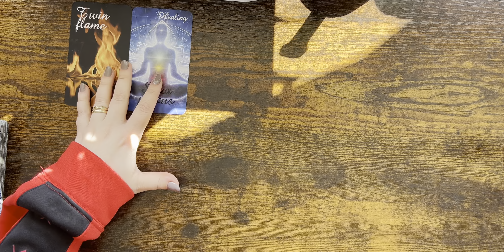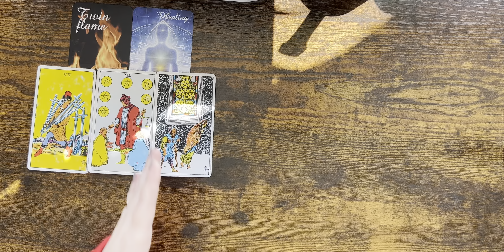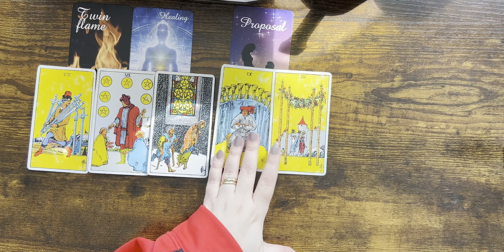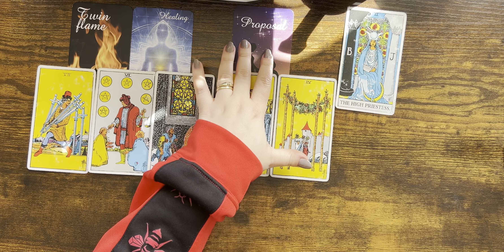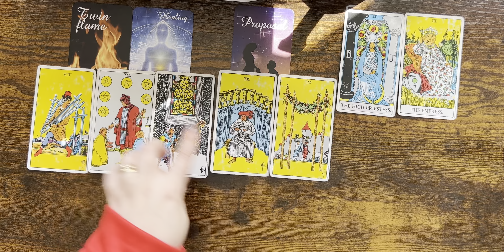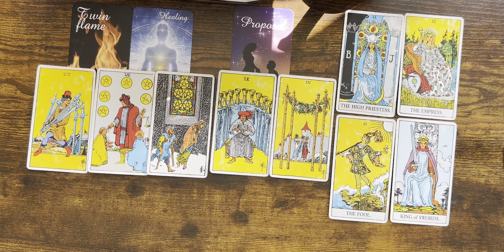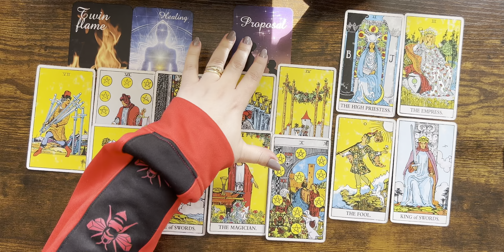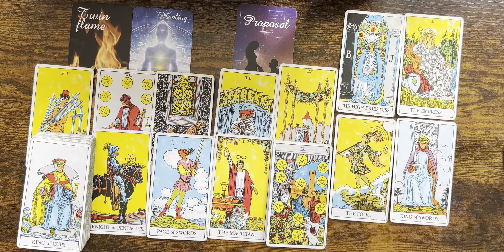TAURUS love ♉️ OMG! Complex Twin Flame Connection Leads To A Higher Level Of Commitment❣️MARCH 2022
Mary 🌹

Sun: Aquarius
Moon: Cancer
Venus: Aries

Twin Flame Oracle Cards by EmpoweredFeminine